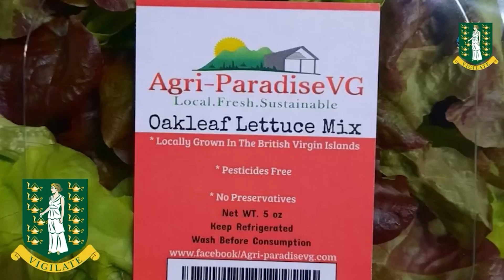News Brief - Building the Third Pillar of the Virgin Islands Economy: Agriculture